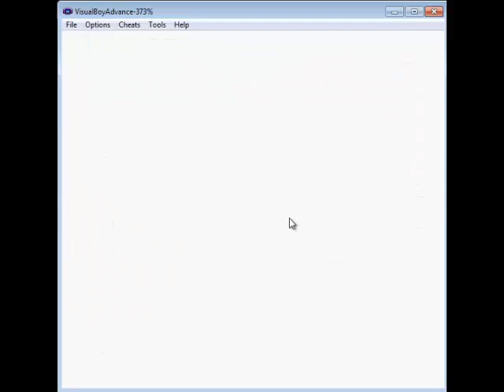Pokemon Crystal Play it Like a Boss Part 43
Playing Pokemon Crystal :D always Like a BOSS